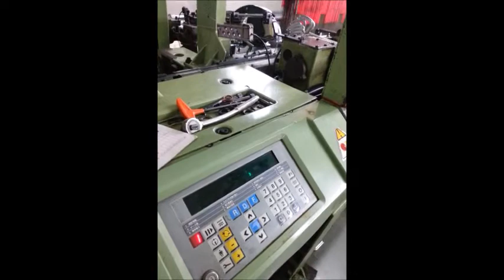Electronic FingerBox for Sulzer G6200 Rapier Machine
The color finger box upgradation on existing Sulzer G6200 looms. The original selector box can be fully replaced by the electronic color selector.